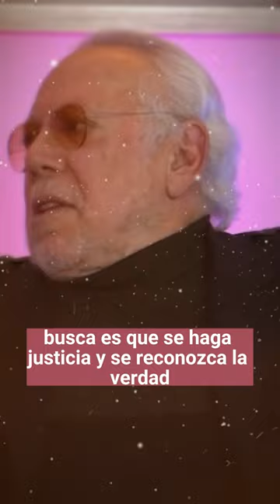😠¡Sasha Le pone un alto al hijo de Luis de Llano!❌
¡ BIENVENIDOS ‼️